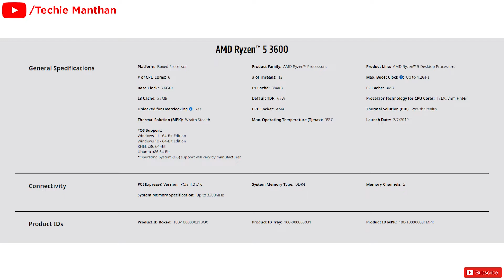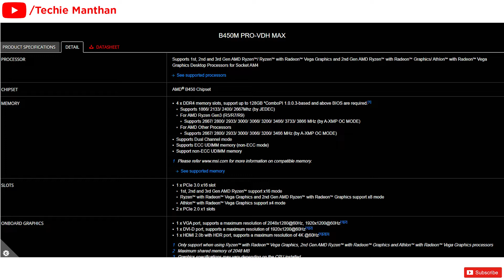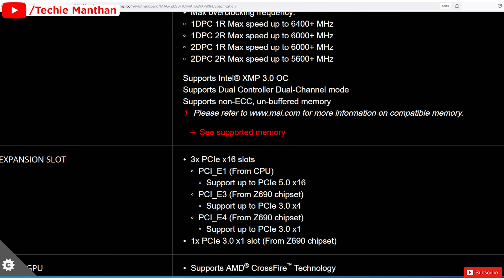can we install PCIE 4.0 x16 graphics card in PCIE 3.0 x16 slot Explained in Hindi?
hello dosto, is video mai mene apko ye samjaya hai ki aapka Graphics card agar gen 4 wala hai to kya aap use apk pass koi motherboard hai jismai x16 slot hai par wo gen 3 wali kya usmai aap gen 4 ka graphics card lga sakten hain k nai to ye sab janne k liye video ko last tak daikhen or sath main channel ko subscribe karna mat bhule taki ap is tarah ki or knowledgefull video ko miss na kar paye or sath mai bell icon pe click kre taki apke pass notification aa jaye or aap knowledge lekar apni jindgi ko assan bna saken, dhanyaawad.